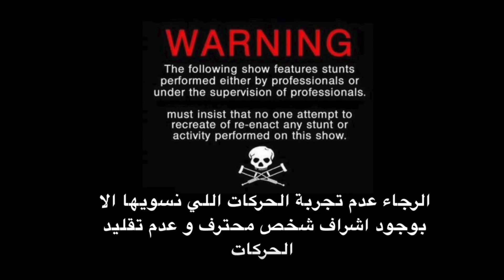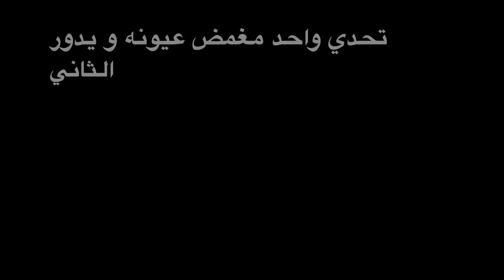تحدي المصارعة على مسبح السلايم | اصعب تحدي !! فلوق #90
سلام عليكم بالنسبه لهذا الفلوق اول شي سويناه تحدي مصارعه على مسبح السلايم و  رحنا اكبر مسبح بالكويت و تشقلبنا و اخر شي رحنا اكبر محل نطيطات بالكويت .

انستقرام: mah_96
epic ID:
مااوكلي

(دعمكم و تفاعلكم يخليني استمر للآفضل)
ارسلوا مقاطعكم على:
انستقرام mah_96

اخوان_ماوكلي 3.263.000